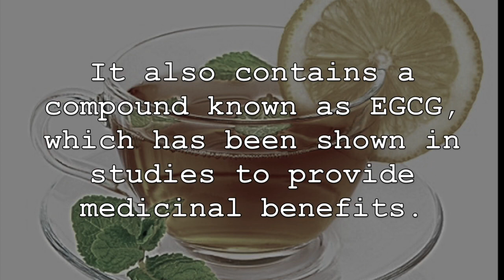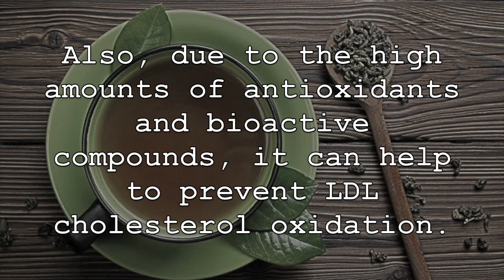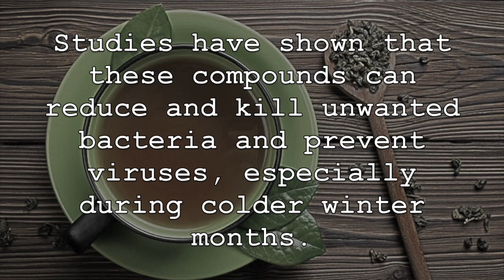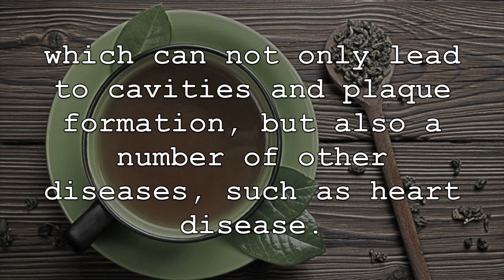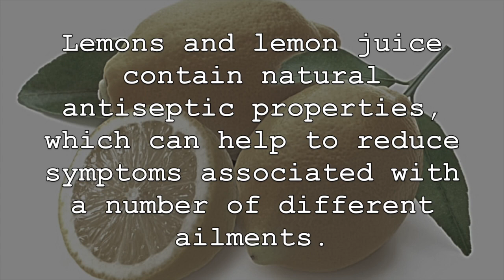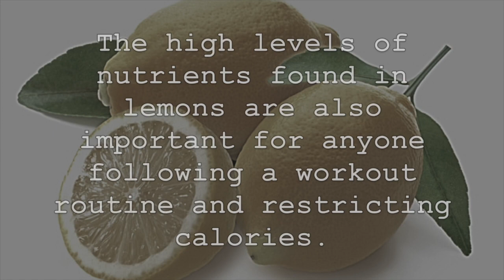Drink Green Tea And Lemon Every Morning, THIS Will Happen To Your Body!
1. First, as mentioned previously, both green tea and lemons contain good levels of nutrition and tremendous amounts of powerful antioxidants. Green tea is loaded with important plant compounds and inflammation fighting polyphenols. In addition to polyphenol antioxidants, green tea contains other unique and potent antioxidants known catechins. It also contains a compound known as EGCG, which has been shown in studies to provide medicinal benefits. Lemons and lemon juice are also incredibly nutrient dense. Lemons are an amazing source of vitamin C, and also contain good levels of potassium, vitamin B6, iron, calcium and folate. As well, they are a great source of antioxidants and contain some fibre.

2. Consuming green tea and lemon can also significantly improve the overall health of the heart may different ways and reduce the risk of developing heart disease. Not only is green tea a great source of antioxidants that can reduce free radicals and oxidative stress that can compromise the immune system, but it can also help to improve other risk factors for heart disease. Consuming green tea can help to lower both “LDL” cholesterol and total cholesterol levels, while also lowering triglycerides. Also, due to the high amounts of antioxidants and bioactive compounds, it can help to prevent LDL cholesterol oxidation. Lemons are also very heart healthy. This is largely attributed to its heart healthy nutrients potassium and vitamin C. This allows lemons to help regulate and control blood pressure levels, while the vitamin C, a potent antioxidant, can help to reduce damaging free radicals.

3. Regular consumption of green tea and lemon can also help to boost immunity naturally and provide tremendous anti-bacterial effects. This allows this mixture to lower the risk of certain diseases and infections. This is often attributed to the good amounts of catechins found in green tea which provide numerous biological effects. Studies have shown that these compounds can reduce and kill unwanted bacteria and prevent viruses, especially during colder winter months. One additional benefits of this is that green tea can help to reduce harmful bacterial in the mouth, which can not only lead to cavities and plaque formation, but also a number of other disease, such as heart disease. Lemons can also help to boost immunity naturally. This is often attributed to its high levels of vitamin C, which is a potent antioxidant that can help fight disease. Lemons are also well known for their anti-bacterial properties, and like green tea, can help to improve dental health. Just be sure to rinse throughly after consuming.

4. Wanting to improve the overall health and look of your skin, then consuming a mixture of green tea and lemon can certainly help in this regard. Green tea is an amazing source of both bioactive compounds and antioxidants that not only help to reduce skin damaging free radicals, but can also help with the elimination of toxins that can compromise the skin’s appearance, leading to signs of aging such as fine lines and wrinkles. Even more, green tea can help to reduce inflammation due to its plant compounds and polyphenols, which again can reduce the signs of aging, and perhaps even more importantly, prevent cell damage. Lemons and lemon juice are also great for the health and look of the skin. Lemons and lemon juice contain natural antiseptic properties, which can help to reduce symptoms associated with a number of different ailments. Its high levels of vitamin C, nutrients and other antioxidants also make it a great anti-aging remedy, which not only reduce the appearance of age spots, but can also help the skin to look younger and give it a healthy glow.